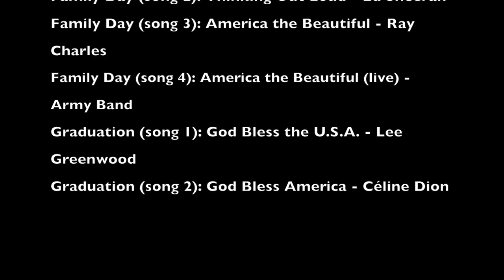Vincent Valerian - BCT Graduation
Beyond proud.

All our love always.